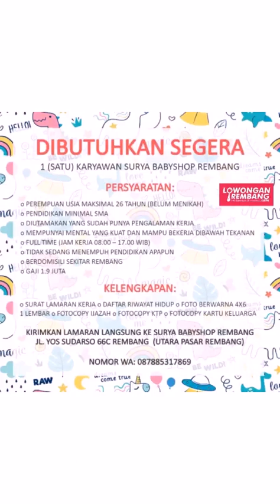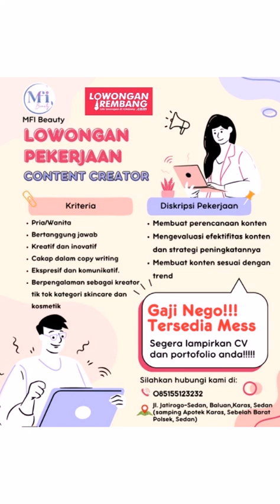lowongan kerja terbaru REMBANG senin 15 Januari 2024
s.id/lokerrbg

🌐 LowonganRembang.com
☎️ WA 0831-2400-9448